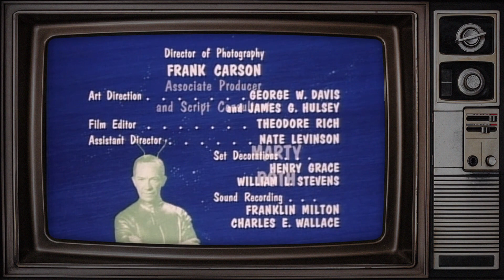My Favorite Martian | Opening & Closing Credits • (Season 3)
My Favorite Martian is an American sitcom that aired on CBS from September 29, 1963, to May 1, 1966, for 107 episodes. The show stars Ray Walston as "Uncle Martin" (the Martian) and Bill Bixby as Tim O'Hara. The first two seasons, totaling 75 episodes, were in black and white, and the 32 episodes of the third and final season were filmed in color.

John L. Greene created the central characters and developed the core format of the series, which was produced by Jack Chertok.

I do not claim any right over any of the graphics, images, nor music used in this video.